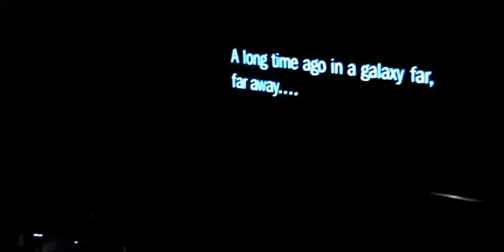Inicio del Concierto de Star Wars en Madrid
Inicio del Concierto de Star Wars en el Palacio de Deportes de Madrid.